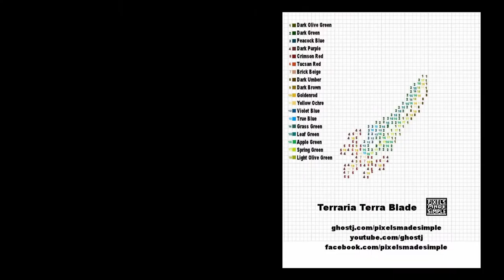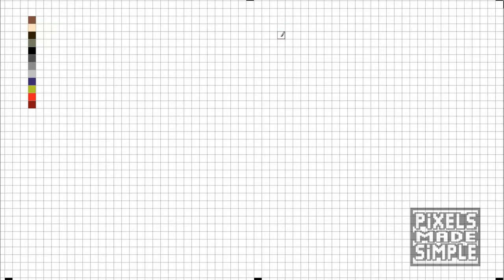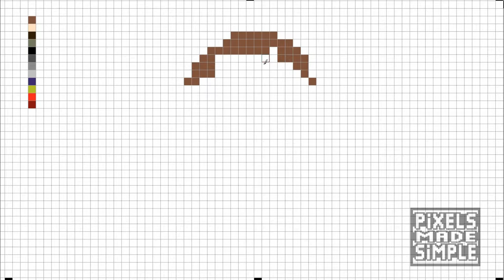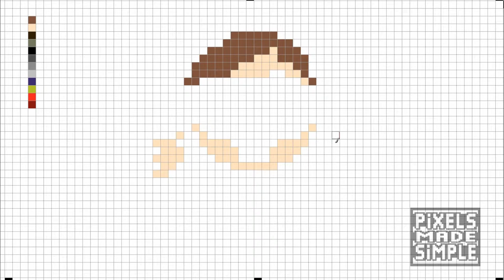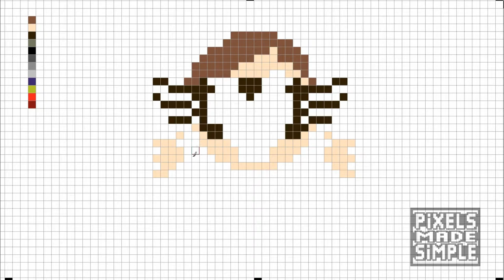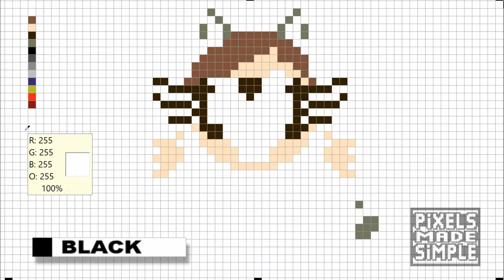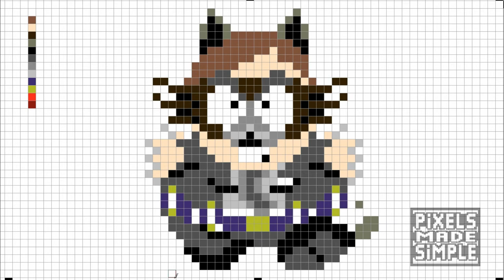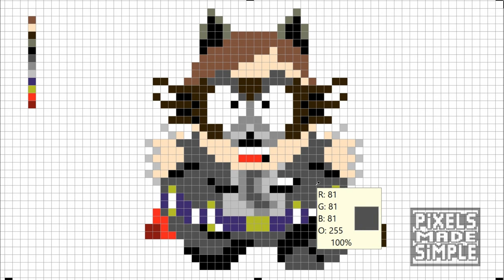South Park Cartman The Coon - Pixels Made Simple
How to draw a custom pixel Cartman as The Coon! This was a request made by Tattoo Ashley on Instagram! Thank you for the support.

Colors and time codes
1. Light Walnut 1:27
2. Brick Beige  3:59
3. Dark Umber 7:56 and 26:08
4. Green Tea  10:26 and 27:13
5. Black  12:51
6. Dark Gray  17:29
7. Medium Gray  21:38
8. Light Gray  22:41 and 26:43
9. Navy Blue  23:46
10. Yellow Ochre  24:37
11. Crimson Red  25:09
12. Dark Red  25:39